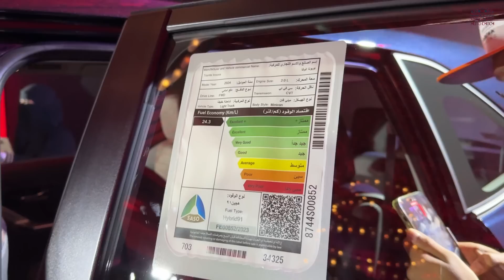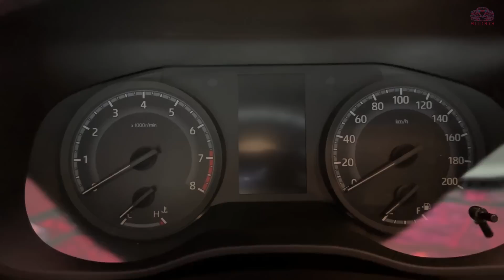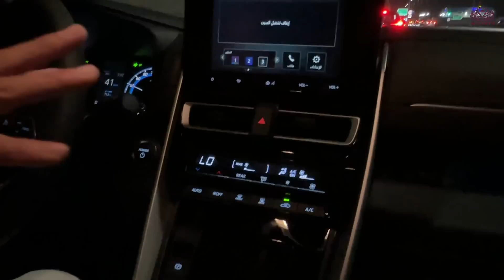Toyota Innova 2024 تويوتا انوفا الجديده بفئتين الاولى ١٢٤ الف والثانيه ١٤٥ الف تقريبا. شامل الضريبه!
الفئات والاسعار

السياره تتوفر بفئتين
فئه جي ال ب ١٢٤،١٦٥ ريال. سعودي شامل الضريبه ١٥٪
فئه في اي بي ٧. ب ١٤٤،٩٠٠ شامل الضريبه. بالريال السعودي

المحركات
فئه جي ال تتوفر بمحرك اربعه سلندر سعه ٢ لتر يولد ١٧٢ حصان والعزم ٢٠٥ نيوتن متر بسحب امامي ونقال حركه سي في تي واستهلاك بنزين ١٥.٩ كيلو للتر الواحد بنزين ٩١ وسعه التانكي ٥٢ لتر

فئه في اي بي ٧
محرك هجين ( محرك كهربائي مع محرك بنزين) ٤ سلندر سعه ٢ لتر يولد ١٨٤ حصان مجمع
عزم محرك البنزين ١٨٨ نيوتن متر وعزم محرك الكهرلاء حوالي ٢٠٦ نيوتن متر وتتوفر بناقل حرمه سي في تي بسحب امامي واستهلاك بنزين ٢٤،٣ كيلو للتر الواحد بنزين ٩١ وسعه التانكي ٥٢ لتر

ابرز المواصفات
فئه الجي ال
اضاءه اماميه وخلفيه ليد
دخول ريموت
تشغيل بصمه
٢ ايرباق
مثبت سرعه
شاشه ٨ انش تدعم ابل كا بلاي
حساسات خلفيه وكاميرا
بريك الكتروني
اوتو هولد
وضعيتان للقياده (عادي واقتصادي)
جنط ١٦
٨ ركاب
زجاج ومرايا مهربائيه
مرايا جانبيه تطوى يدويا
اشارات بالمرايا
مكيف خلفي
٦ سماعات
اضافه على مواصفات فئه الجي ال:
٧ ركاب (مقاعد وسطيه مفصوله)
٦ ايرباق
جنط ١٧
دركسون جلد
بصمه دخول عالابواب
كشافات ضباب اماميه
ليد نهاري
مرايا جانبيه تطوى كهربائيا
شبك كروم
مسكات ابواب كروم
شنطه كروم
مقاعد قماش فاخر (مختلفه عن فئه جي ال)
تبديل السرعات خلف المقود
٣ وضعيات قياده (رياضي وعادي واقتصادي)